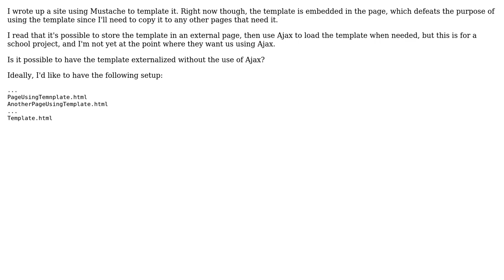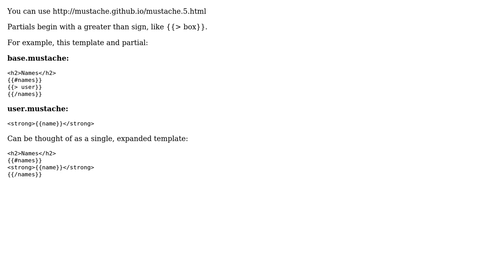Can I use an external Mustache template without Ajax?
With thanks & praise to God, and with thanks to the many people who have made this project possible! | Content (except music & images) licensed under CC BY-SA | Music | Images & others | With thanks to user Huy Nguyen Ngoc user Carcigenicate and the Stack Exchange Network Trademarks are property of their respective owners. You are responsible for your own actions.